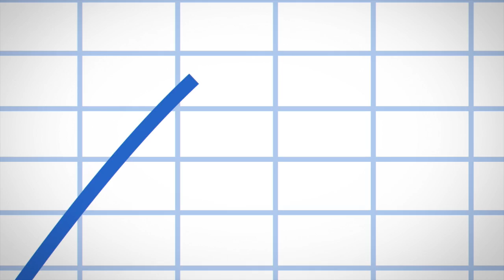Erdoğan, Animasyon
Erdoğan Gönüllüleri